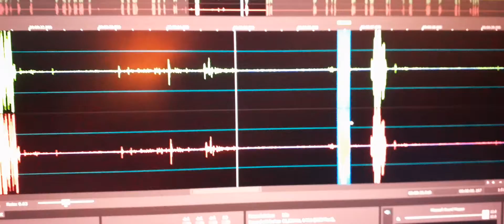3. This EPV is heard calling to my son “Jeremy Passon”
This EPV is heard calling to my son “Jeremy Passon”